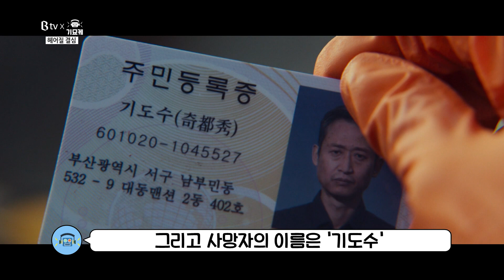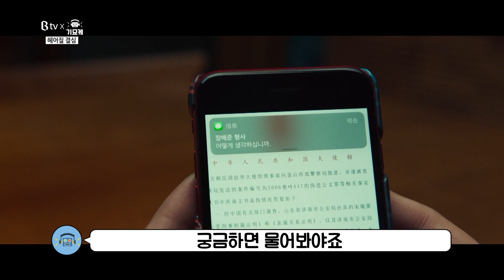[B tv 영화 추천] B tv x 기묘케 : ‘헤어질 결심’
예리한 육감과 천부적 통찰력으로 최연소 경감을 단 형사 '해준'
어느 날 구소산 추락 사건을 맡게 되는데, 사망자의 아내 '서래'와 마주하게 된다
'서래'를 용의자로 의심하는 '해준', 하지만 수사가 진행될수록 '해준'은 '서래'에게 빠져들게 되고
과연 사건의 진실은 무엇이고, 이들의 관계는 어떻게 될까?
영화 ‘헤어질 결심‘